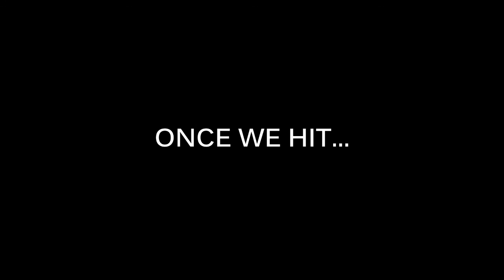SMEDIS2 - 100 SUBS Q&A SPECTACULAR (COMING SOON)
Ask your questions below.
Try not to be TOO invasive or personal, though. If so, you'll probably get no answer.